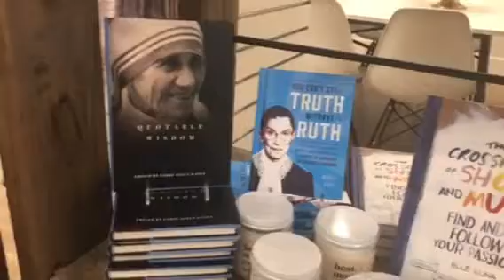My Montana family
I was always the city mouse. Learn gardening with me!